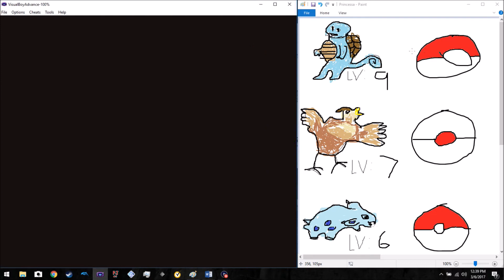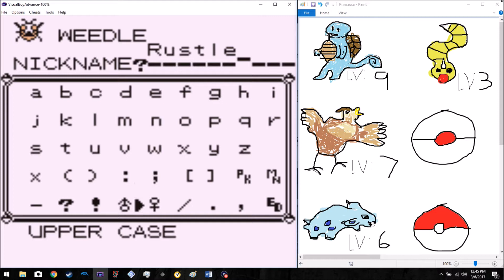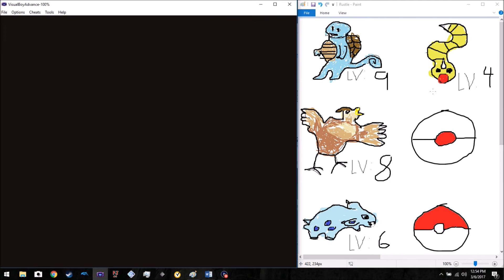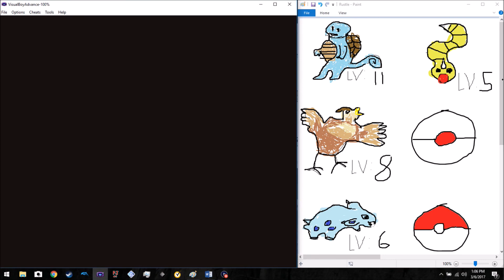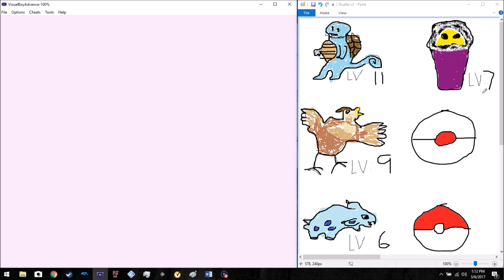Pokémon Red Version Nuzlocke Challenge Part 2: The Makings of Greatness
Our team is looking pretty good! Defeating Brock should be a breeze!